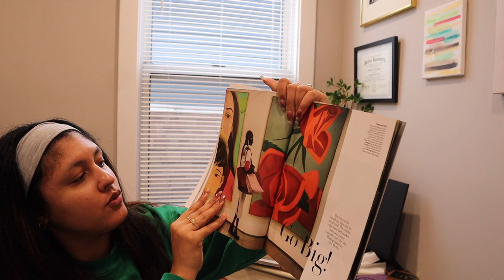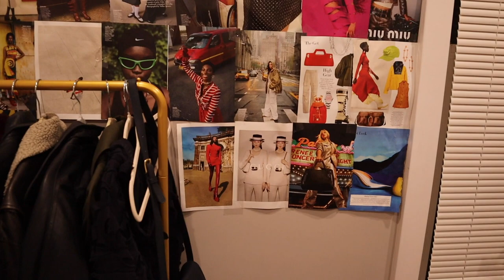WEEKLY VLOG!!: Magazine Makeover, Sneaker Talk, Job Interviews, and Fur Baby update :(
Sit back and relax as you watch this Sunday's vlog! I don't know about you guys, but I love watching weekly vlogs on Sundays and treat them as podcast. This was my intent with making this vlog a little longer than usual!

Watch me as I talk about how I ate my words regarding a certain sneaker trend (sambas), one of my recent sneaker purchases (Sean Wotherspoon Gazelle's) and creating a cute content wall to elevate my videos more and to help me stand out in the sea of sameness on Tiktok.

I hope everyone has had a great start to 2024 and that your dreams and aspirations get achieved this year!